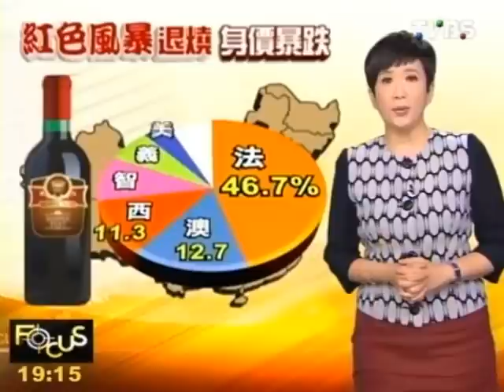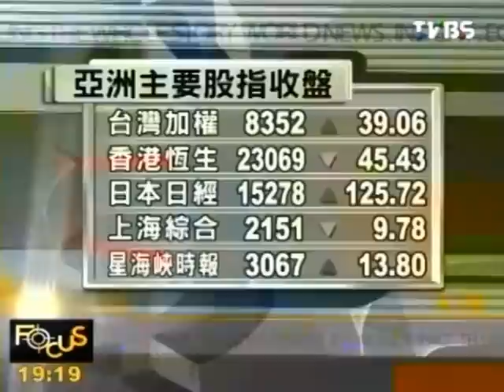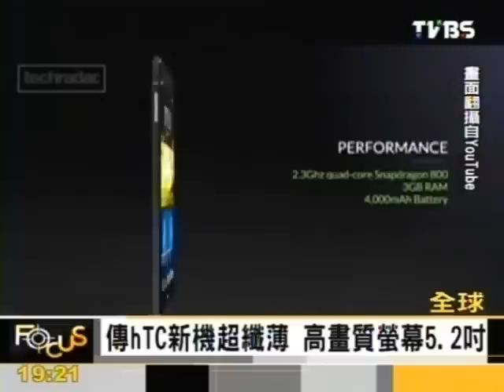Focus全球新聞 2013-12-17 pt.2/4